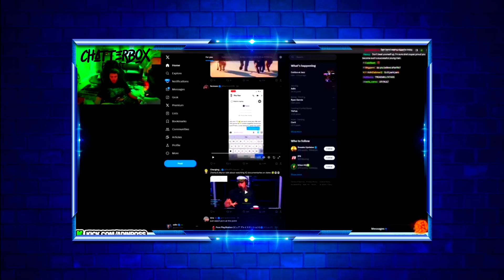ADIN ROSS SWATTED MISFITS 13? BOMB THREAT...